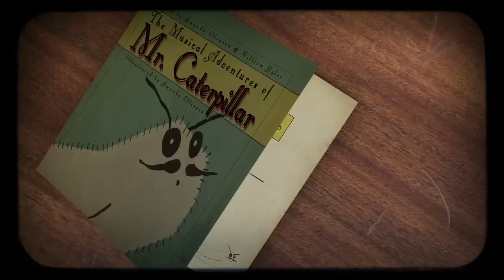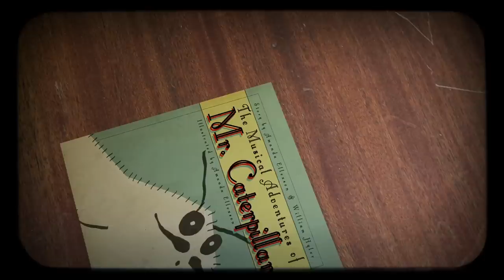The Musical Adventures of Mr. Caterpillar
That's right! We're excited to announce that we've created a companion book for this video, check it out and view a couple sample pages via the link above!

Lyrics:

Hello Mr. Caterpillar
Hello
Lookin' tasty Mr. Caterpillar
Oh No
Can I have a little nibble of you?
No No
But I think you'll taste really good
No!

Mr. Caterpillar reason with me
No Way
I could eat you so easily
Uh Oh
I'm giving you the option here dude
Uh Huh
Don't make me have to chase my food

If you like I could cook you up nice
Maybe add a little spicy spicy spice
I could throw a potato in there
How do you feel about medium rare?

Did you know about the time I almost died?
It had been a long long time
Since I had something to eat
I was so tired
That I laid down in the street
Then all of a sudden came a long
A caterpillar
Just like you
You know what he said to me
He said
Eat me

Oh, Mr. Caterpillar
I promise you I'm going to eat you
It's the only thing I can think about

Hey Mr. Caterpillar
I've been so polite
I didn't have to
I could've just snatched you up
I think about you day in and day out

Hello